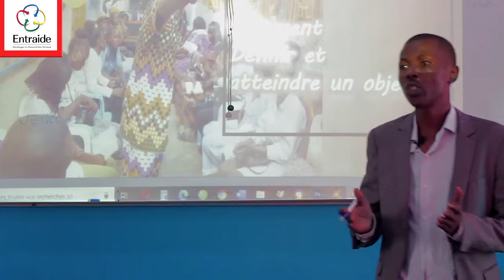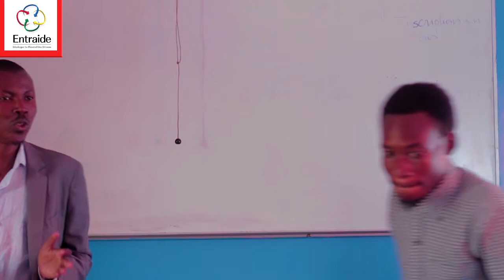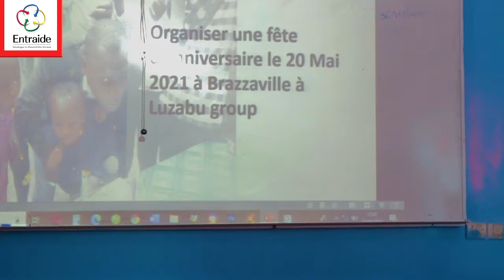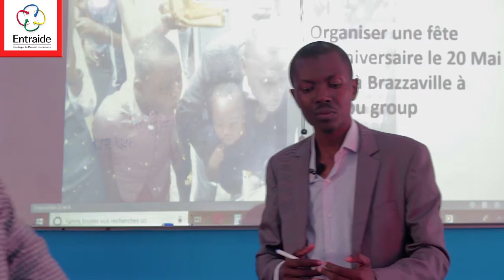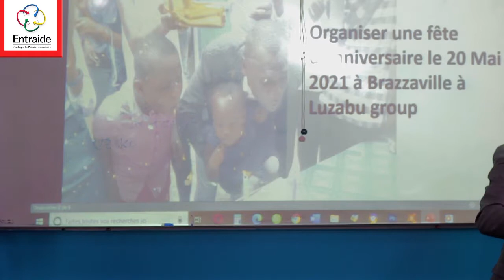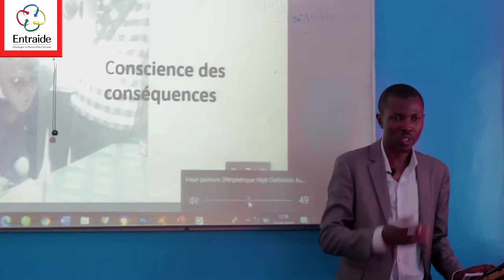Formation: Comment définir et atteindre un objectif#1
Les objectifs sont des réalisations (la finalité de ce nous voulons, atteindre un but, obtenir quelque chose) de ce journalières, mensuelles, annuelles ou encore périodiques.
Encore faut il avoir un certain comportement et certaines attitudes.
Dans cette formation:
Conscience des conséquences;
Conscience des alliances.
découvrez ces deux consciences dans cette première partie.